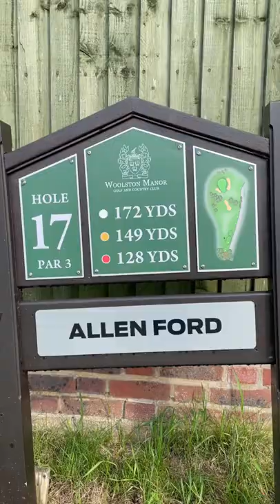STRESS GOLFBALL!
CAN I MAKE PAR USING A STRESS BALL?! WOW THIS ONE WAS STRESSFUL!